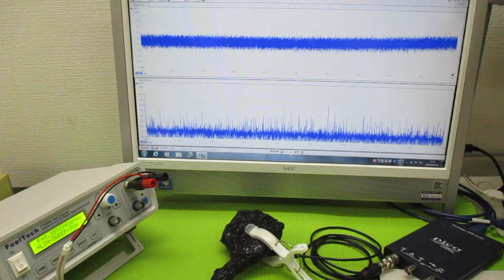超音波発振制御プローブの製造技術 ultrasonic-labo